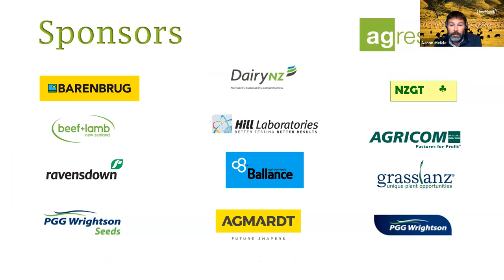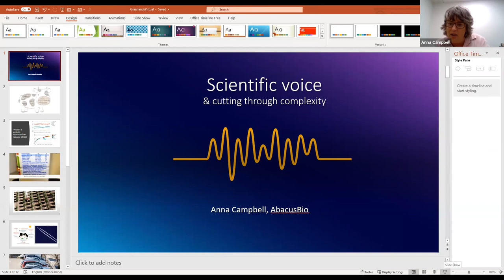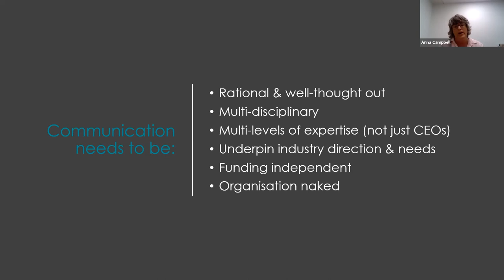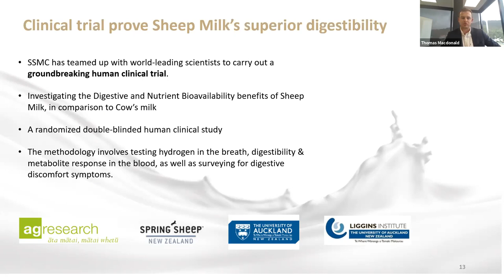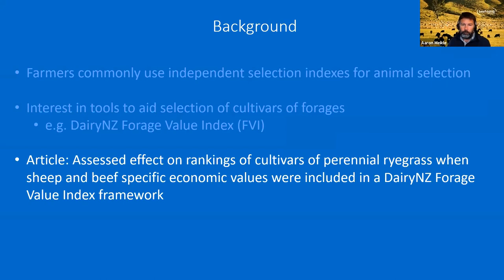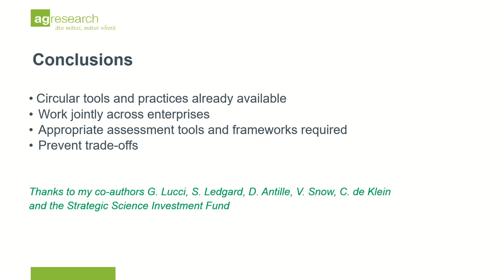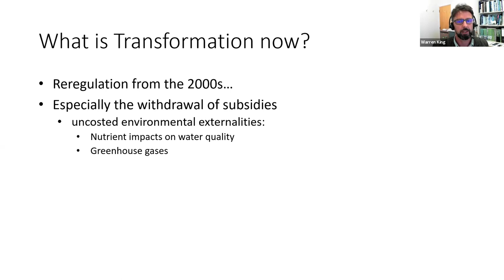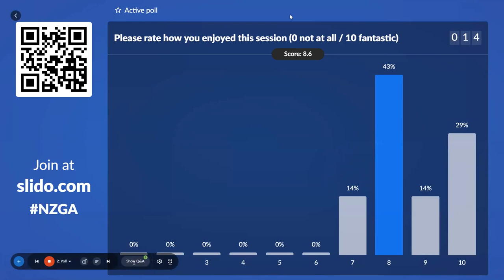NZGA 82nd Conference 18 Nov 2020 Webinar 2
Speakers at this event include Dr Sue Bidrose (AgResearch CEO), Anna Campbell (AbacusBio MD,) and Thomas MacDonald (Spring Sheep Milk Co).
Plus short presentations from Cameron Ludemann (Forage value Index), Vicki Burgraff (Circuara Bioeceonmy for Agricutlure) and Marty Faville (genomic assessment of ryegrass and white clover genetic material)